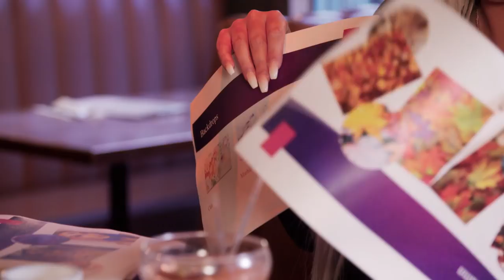Lateysha Grace Gets Business Advice From Holly Hagan | Million Dollar Baby Ep #8 Highlights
In this final instalment of Million Dollar Baby, Lateysha Grace turns to Geordie Shore star turned awesome businesswoman Holly Hagan for some mint advice on how to take Baby On Trend to the next level. Yas! As her journey reaches its end, Lateysha and Ben throw daughter Wynter a seriously cute Christening to remember. Aww!